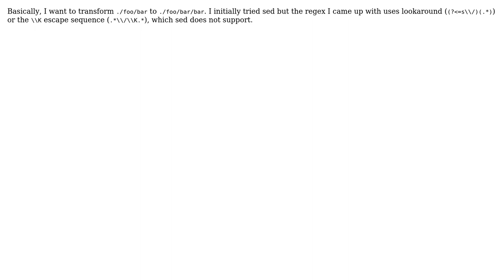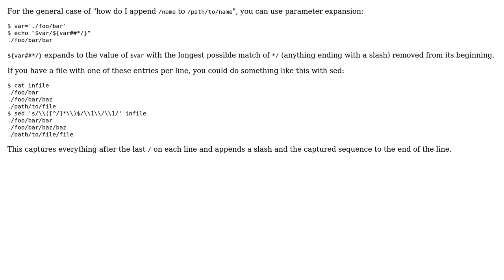How to extract base name and append it to path?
With thanks & praise to God, and with thanks to the many people who have made this project possible! | Content (except music & images) licensed under CC BY-SA | Music | Images & others | With thanks to user tvo000 user Benjamin W. and the Stack Exchange Network Trademarks are property of their respective owners. You are responsible for your own actions.